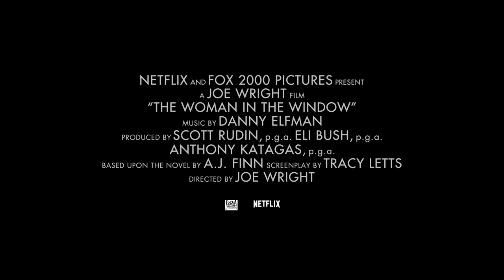The Woman in the Window | Official Trailer | Netflix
Anna Fox (Amy Adams) feels safest when she’s watching the world from behind her window. Until the Russell family moves in across the street, and she witnesses something unimaginable. The question is...what really happened?

Confined to her home by agoraphobia, a psychologist becomes obsessed with her new neighbors — and solving a brutal crime she witnesses from her window.